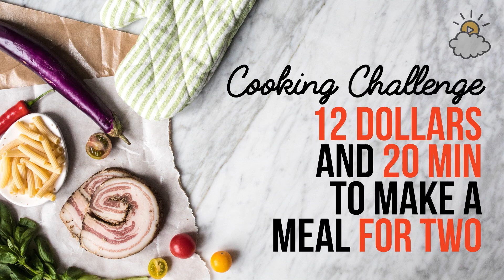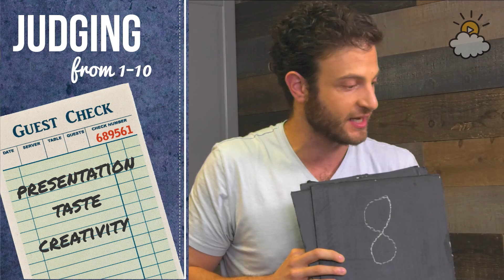How To Make Coconut Pajeon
Chef Ramin Ganeshram competes in the $12, 20-minute challenge with coconut pajeon, a delicious, savory Korean pancake.